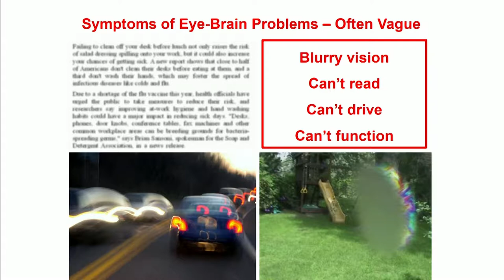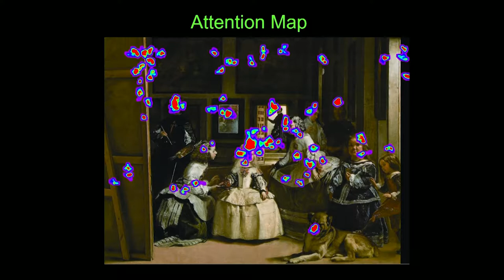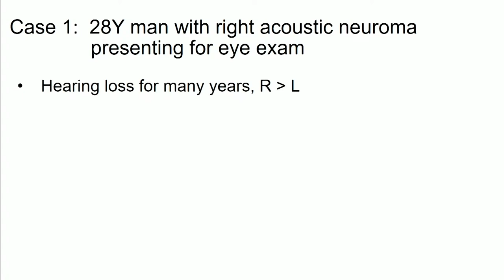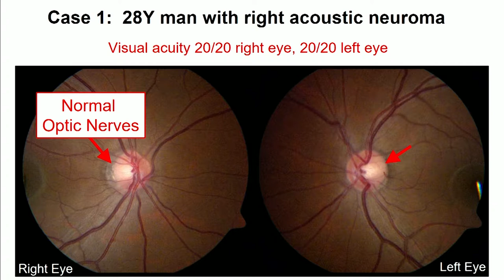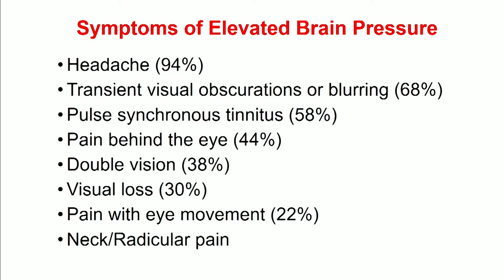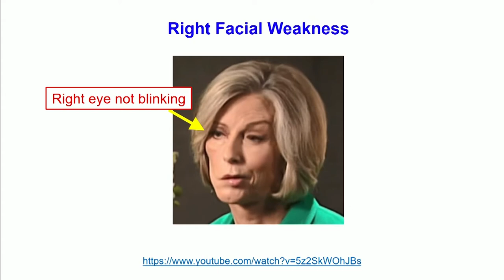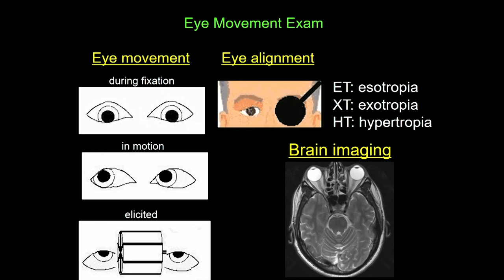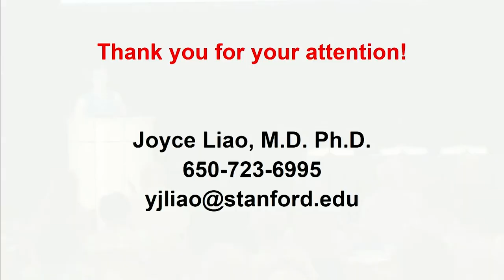Eye Problems - Joyce Liao MD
Joyce Liao, MD - Ophthalmology